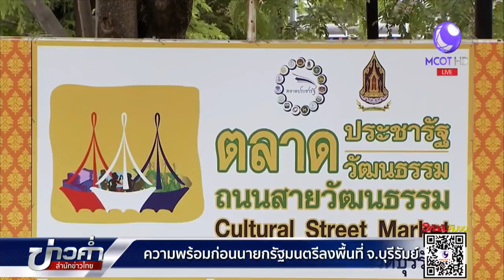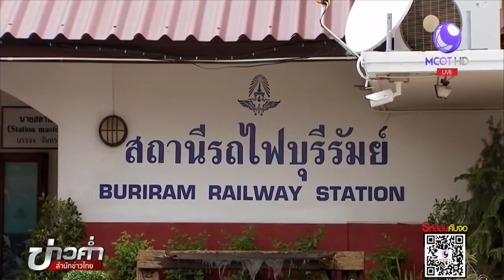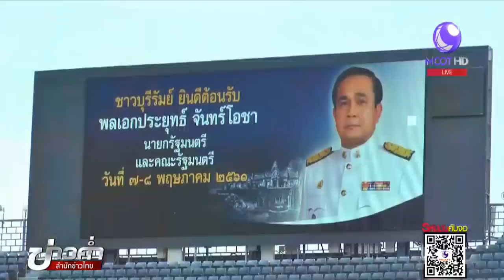ความพร้อมก่อนนายกรัฐมนตรีลงพื้นที่ จ.บุรีรัมย์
นายกรัฐมนตรีพร้อมคณะ เตรียมลงพื้นที่ภาคอีสานตอนล่างวันพรุ่งนี้ (7 พ.ค.) นอกจากการประชุม ครม.นอกสถานที่แล้ว ยังเตรียมลงพื้นที่ติดตามการค้าชายแดนและตรวจความพร้อมการเป็นเจ้าภาพจัดแข่งขัน "โมโตจีพี" และพบกลุ่มการเมืองในพื้นที่ด้วย

1.สารคดีเฉลิมพระเกียรติ
2.พระราชกรณียกิจ-พระมหากรุณาธิคุณ
3.คนไทยหัวใจ♥รักในหลวง